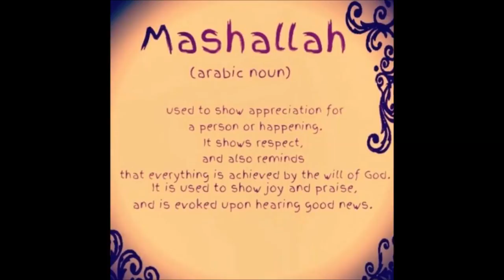we love ISLAM